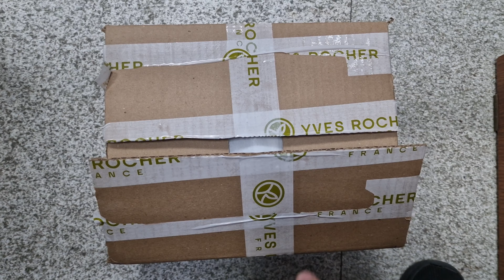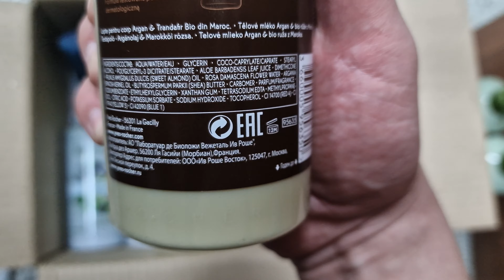Распаковка заказа YVES ROCHER/ ив роше, лосьоны для тела и кружка с сумкой в подарок!